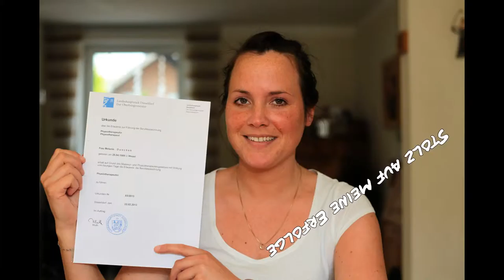Volksbank Schermbeck eG präsentiert: "Ich bin viele"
Wie viel Leben steckt in Ihnen? Wir beraten Sie in jeder Lebensphase individuell und aufrichtig, vom ersten Gehalt bis zum Hauskauf. Wir sorgen dafür, dass Sie immer die Lösungen bekommen, die zu Ihnen passen.